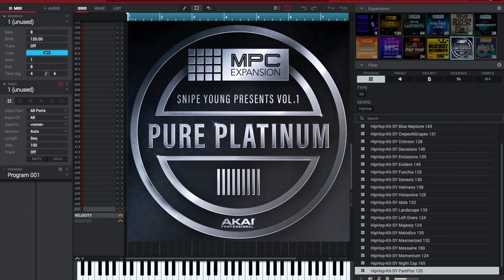Snipe Young Presents Vol.1 AKAI MPC EXPANSION PACKS FULL LISTEN 🎧 🎹 🎼👂🏽 akai # mpc expansion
AKAI Pro & Multi-Platinum Producer, Grammy Winning Engineer “Snipe Young” returns with a sensational instalment to his Akai MPC and iMPC catalogue. As a follow up to the highly acclaimed two-part DARK PARALLAX Expansion series this piece “Snipe Young Presents Vol.1 “doesn’t shy from its excellence.

Snipe Young whose produced or designed sounds for many of the top artists delivers a brand-new collection of Hard-Hitting Kits and Hypnotic Melodic Loops and much more processed to the highest quality. Snipe Young Vol.1 includes a beastly collection of Drum Hits, Bass, Keys, Melodics, and vocal loops transforming your ideas into the sound off chart-topping production. Inspiration starts here yet again!!!

Snipe Young Presents Vol.1 “Sound Development Process List”

Gear Used:

• HydraSynth
• Moog One
• Prophet X
• 500 series
• SSL EQ611 (E series)
• SSL DYN611 (E series)
• Neve 1073 LBEQ
• API 527
• SPL TDX Transient Designer
• Focusrite Red 1 500
• SMPRO Tube Box
• SMPRO MBC 502
• SMPRO PEQ 505
• DBX 160
• SSL Six
• UA 6176
• Focusrite ISA One
• API 2500 Stereo Bus Compressor

“Like all of my pieces, I wanted to use the same analogue approach with digital thoughts. The inbox processing was done with the McDsp’s amazing plugins to keep the vibe in the same realm. McDsp plugins allowed me to keep the textures that I created outside the box and lastly, I had to give the sounds a second pass of analogue through the SSL.
As an MPC user, you will once again gain a ton of well ready to go samples that will give you that authentic MPC feel, chunky snares, big kicks, glassy live hats, thick live toms, and plenty of loops to get your next track going!”

Fully Compatible with All MPC Standalone models, MPC BEATS , AKAI FORCE and MPC 2 Software.